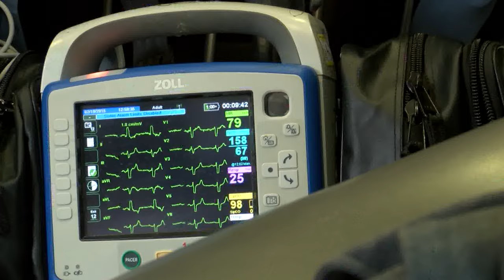A Day in the Life of a Hero: EMS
Part Three of the series A Day in the Life of our Heroes. I tagged along with a paramedic/EMT pair for a shift to see what their job entails and why they choose to be in the business of saving lives.